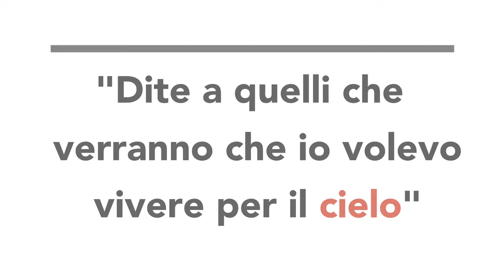Archivio Storico Pericle Fazzini | La Notte degli Archivi 22